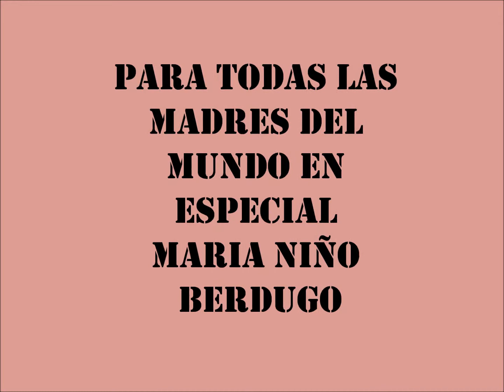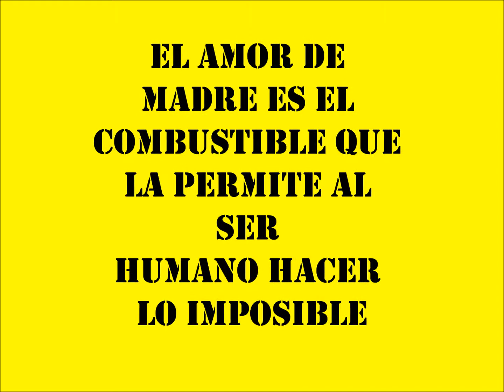A LA MADRE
La madre es el ser màs precioso que Dios nos a dado.Felicidades para todas las MADRES